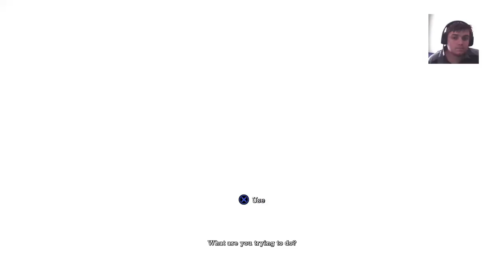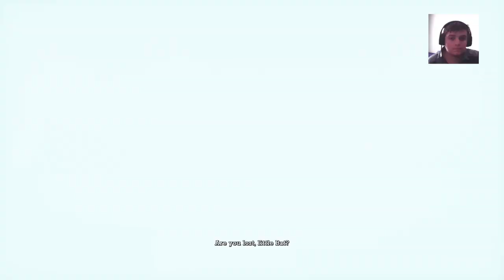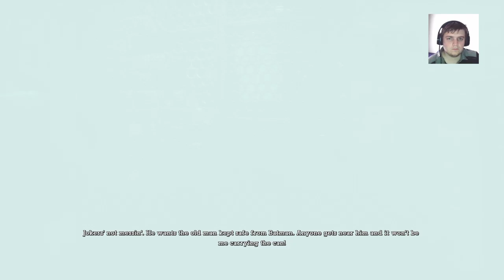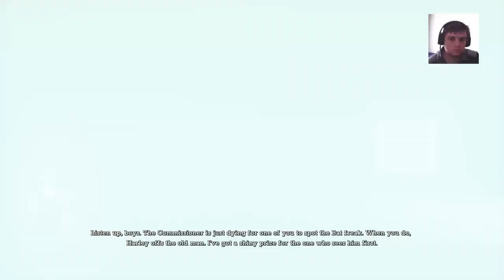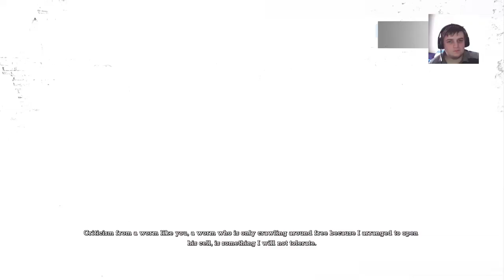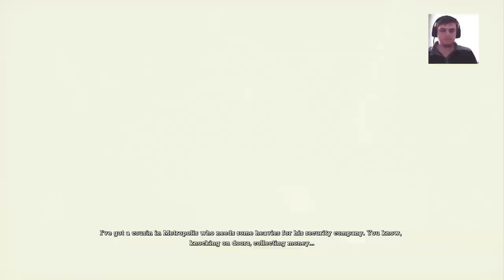Fear in the Medical Building (Part 3) - Batman: Arkham Asylum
We have saved the missing doctors and now we are back on the trail to find the Commissioner. Two new/old and familiar faces show their faces, can Batman save the Commissioner? or will he fail?